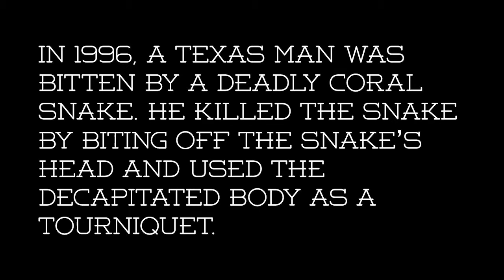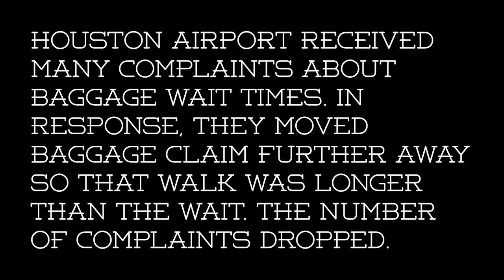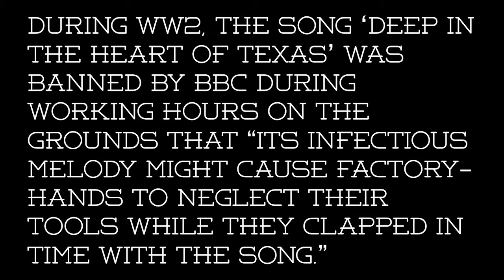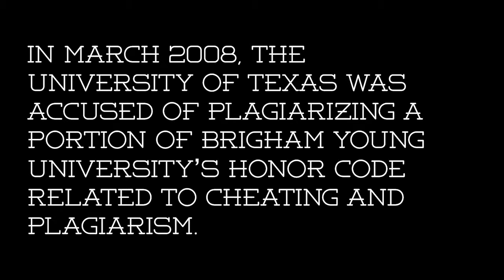Elevate Church - Ryan 'Randy' Laden Intro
The intro that's bigger than Texas!